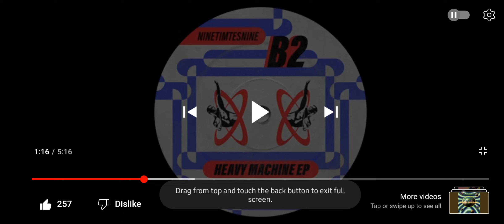Music short 26